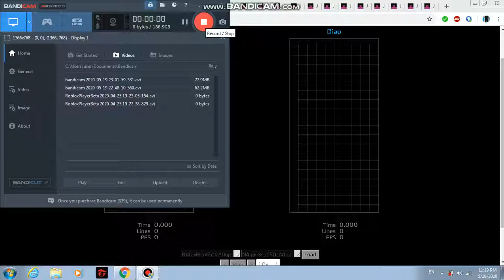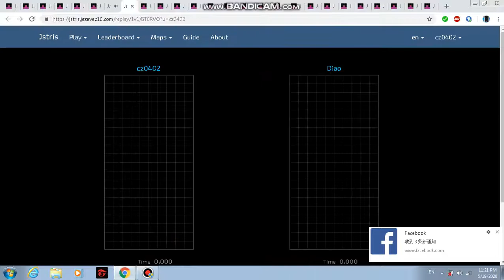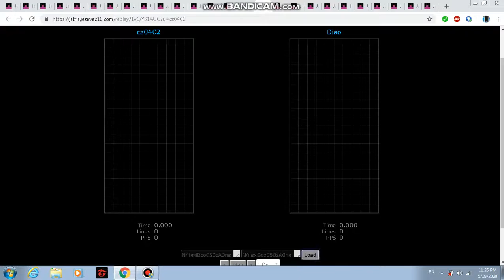Jstris 1v1 with Diao part 3